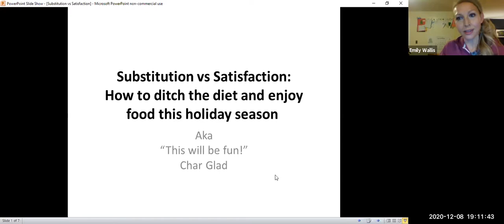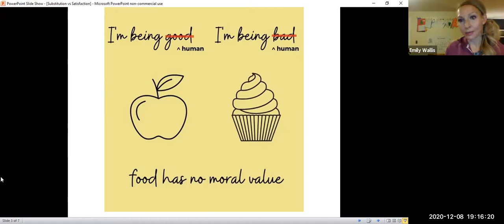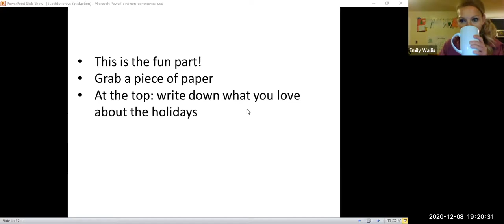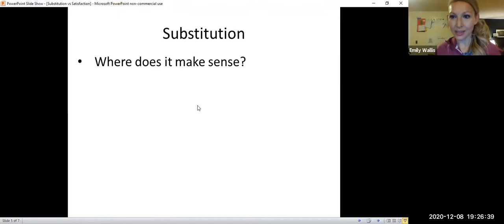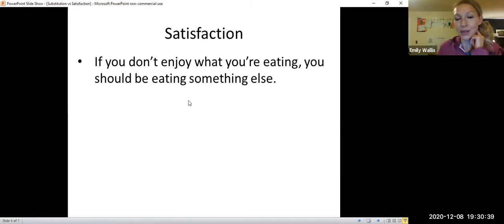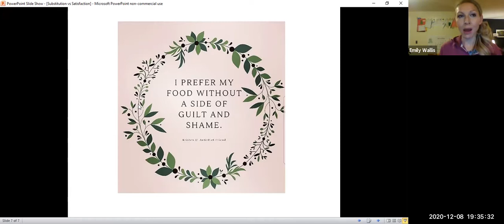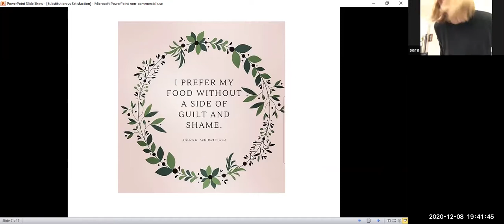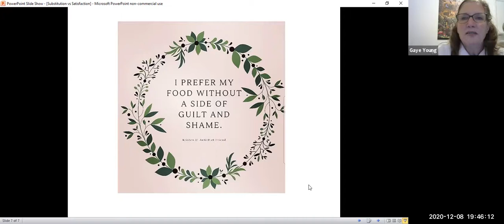December 2020 Virtual Relief Society Activity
Substitution vs. Satisfaction:
How to Ditch the Diet and Enjoy Food this Holiday Season!
Presented By Emily Wallis
Tuesday, December 8th at 7:00pm